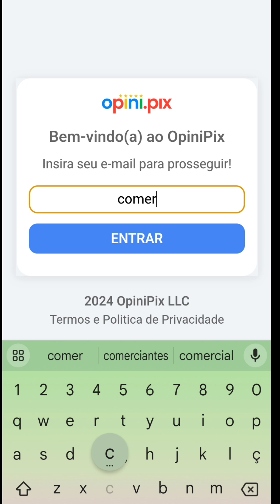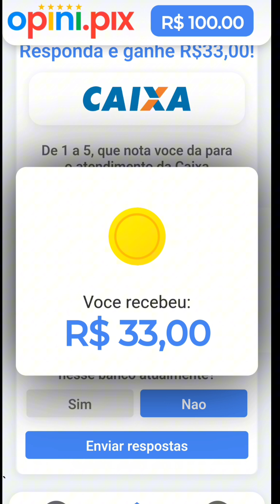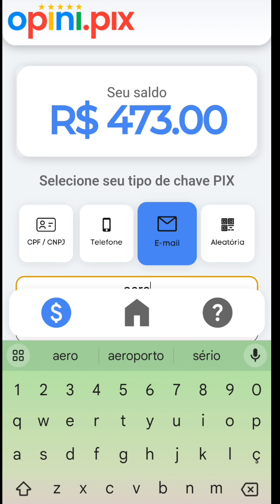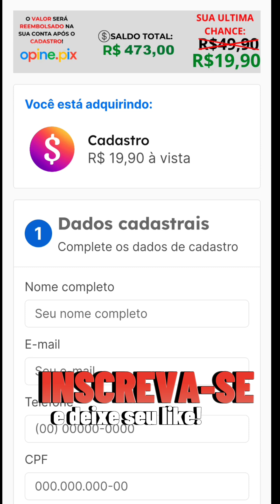ISSO É GOLPE! CUIDADO!!!